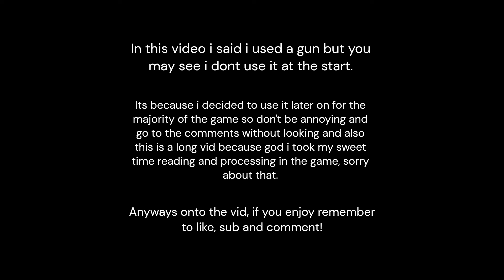A Totally Easy Playthrough of a Dead Cells game with A Gun and boss cell.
I did a playthrough of dead cells with a boss cell! Also ik im slow and look dumb during the vid but still hope you enjoy it. Consider Liking and subbing and share for more content in the future!